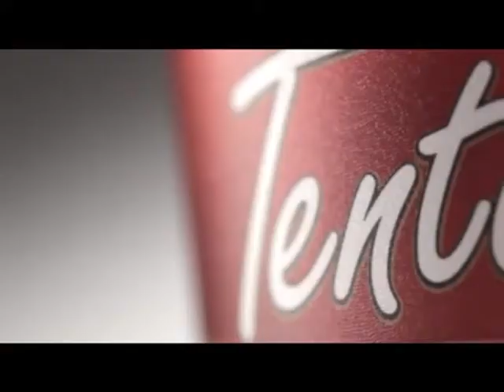TFB CONCEPCION FC TALLERES SEGUNDO TIEMPO